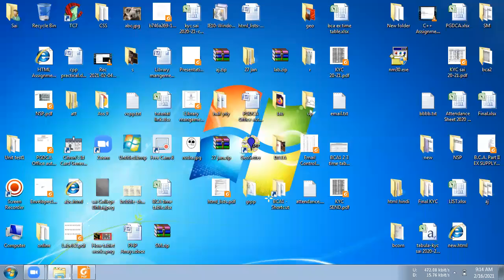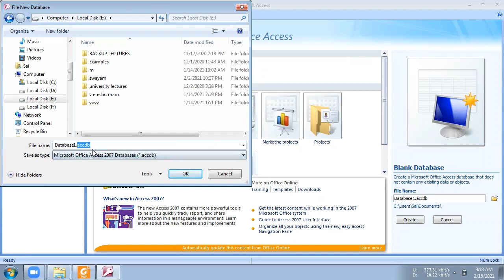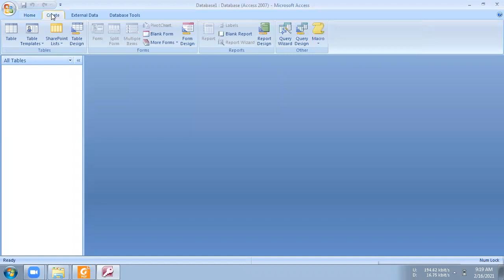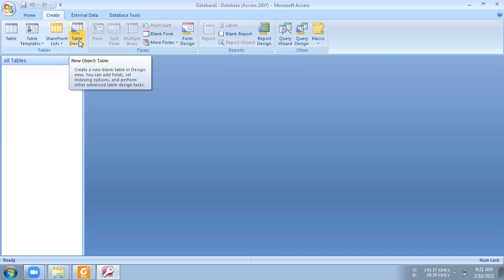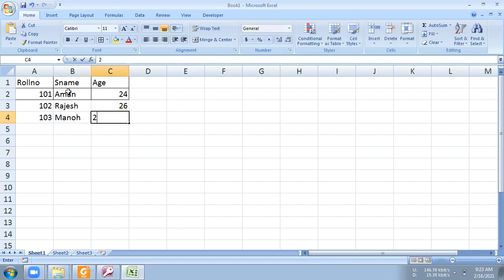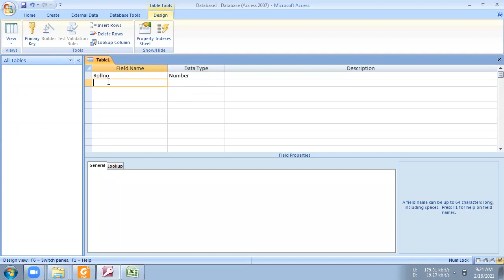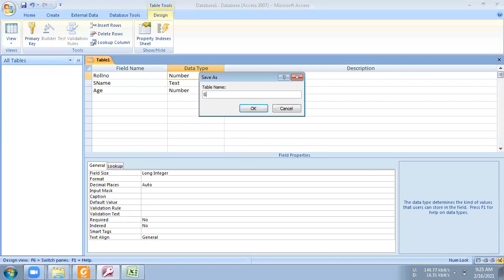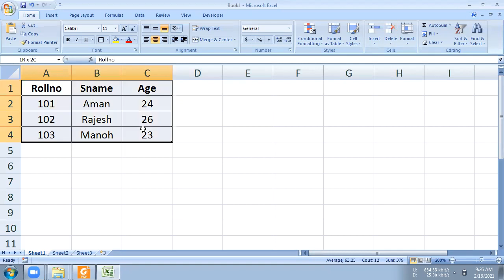Topic 001 Creating Table in MS Access